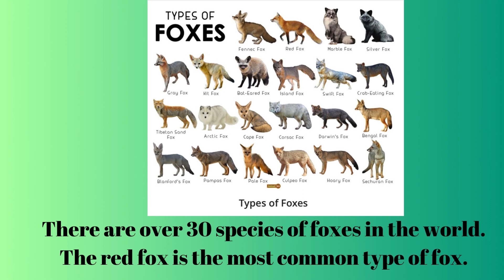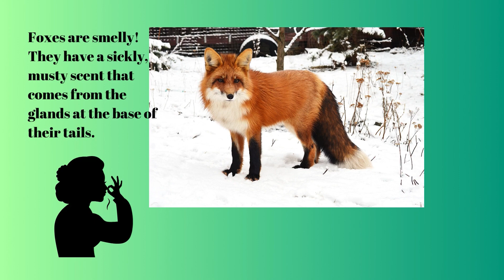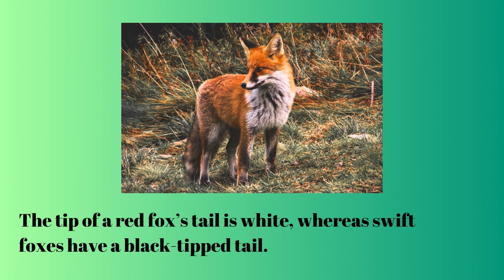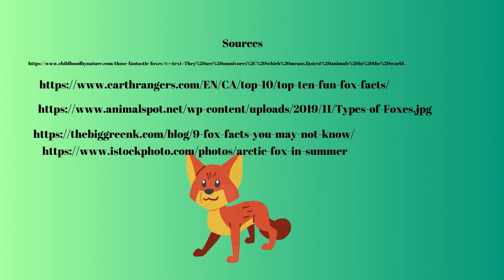Become as clever as a fox: an ultimate guide!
Explore the world of foxes with fantastic facts.

Musician: Xuxiao

Created using Canva and InShot